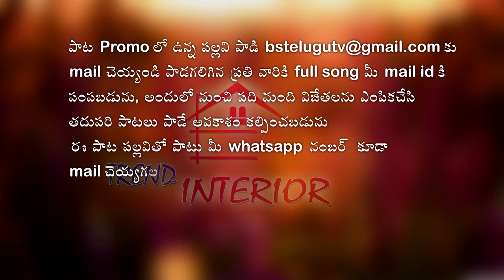Participate in our Latest Album Song Contest and win amazing prizes| Latest Telugu Songs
#ప్రేమా..మారిందా..చిరునామా..## Promo Song BS TELUGU TV# Song Promo, Latest Telugu Songs, Telugu Folk Songs, Telugu Songs, BS TELUGU TV.
Lyrics : Ramarao Matumuru
Singer : Ramky